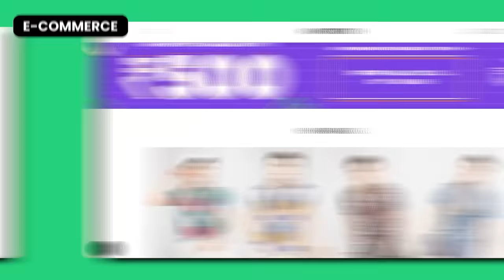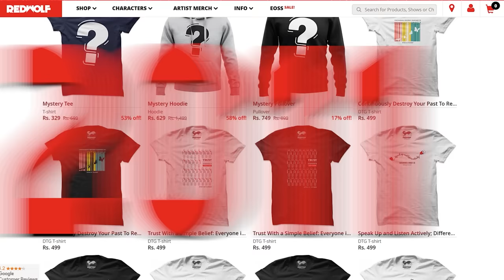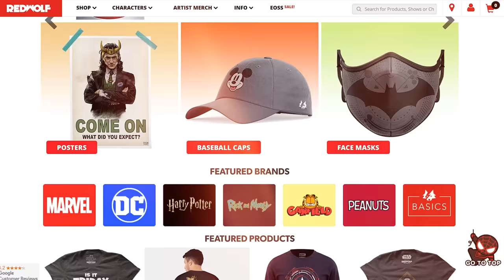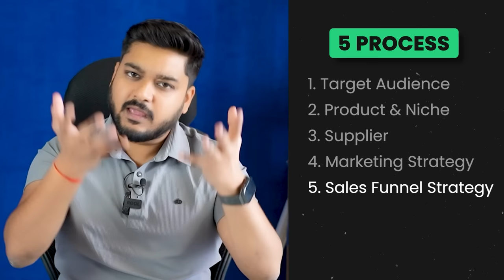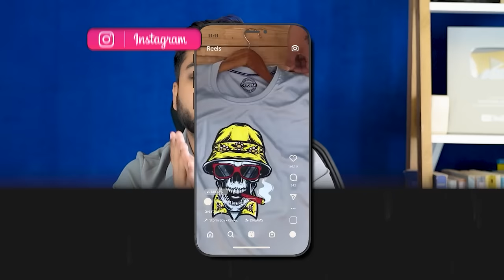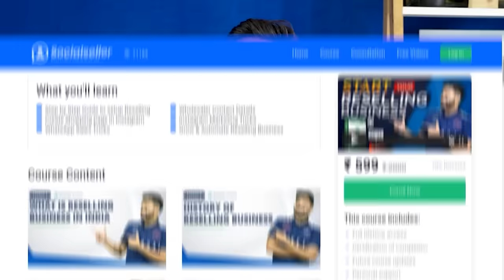Sell Shirts Online | High Profit Business Ideas | Social Seller Academy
In this video, I will explain to you the best business idea to earn money online without any Investment. You can start your shirt online Business.

👉 Bulk Broadcast Software: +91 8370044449

👉 Startup Consultation
👉 Youtube Promotion
👉 Content Development